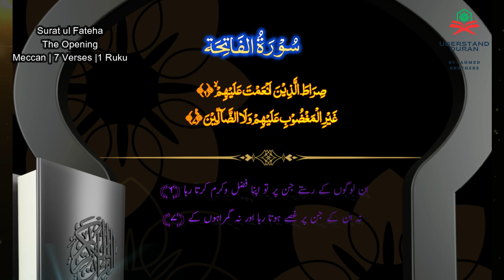1 Surat ul Fateha IJAZ YAMIN ANSARI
SURAT UL FATEHA BY QARI SDAQAT ALI